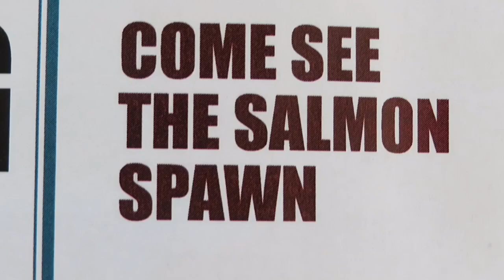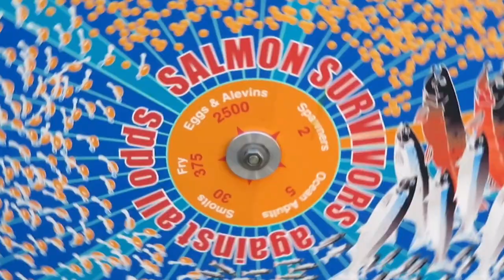Fish Hatchery Tour | Homeschool field trip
Learning about the lifecycle of salmon today as we tour the fish hatchery.  We had the opportunity to watch salmon spawn in nature and how they raise salmon at the Hatchery, starting with collecting the eggs and milt.  Then the ones with strong stomachs witnessed a salmon being dissected.

We are a large biological and adoptive family with multiple special needs children vlogging about the daily aspects of our lives.

Currently we are homeschooling 7 children with the help of multiple Education Assistants and today’s fieldtrip was a great opportunity for some hands on learning.